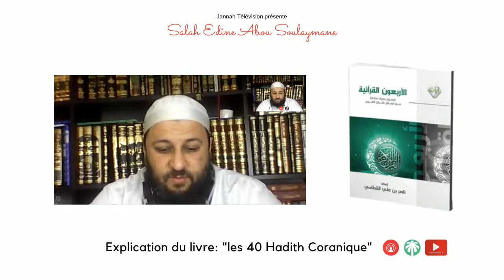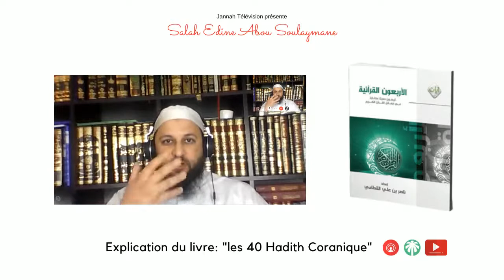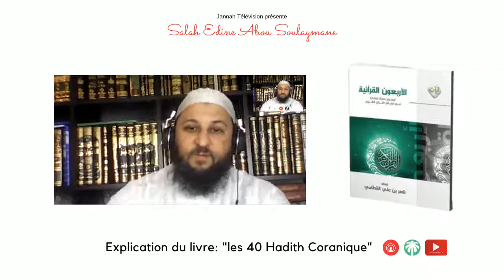Cours: Explication des 40 Hadith Coraniques - Partie 4 - Salah Edine Abou Soulaymane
► Vidéo réalisée par Color-Boostor.fr, société de communication & de WebMarketing communautaire

Cet argent nous servira à :
🗣Embaucher du personne qualifié (traducteurs, monteurs vidéos etc..)